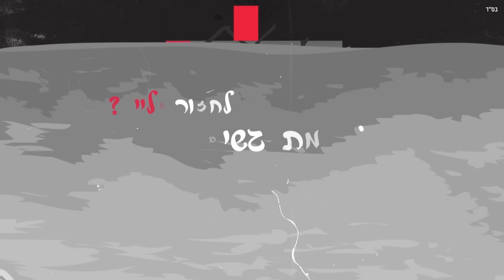עומר אדם - שלום לך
מילים ולחן: תמר יהלומי ויונתן קלימי
עיבוד והפקה מוזיקלית: תמר יהלומי ויונתן קלימי

פעם הייתי מקנא בכל מי שהיה בך
בכל מי שטייל בך והכיר את הלכלוך
פעם הייתי נופל כמו נרקומן ורק מכור
לטוב שאת נתת בדיעבד הכל הפוך

את שיכורה מהסיגריות מסריחה מאלכוהול
כי ככה זה אצל כאלה שנותנים הכל בזול
את פיתוי ותאווה נתת ללב שלי סטירה
ותכלס
כולם כבר עברו עלייך

אני עדיין מקלל את השנים שאת שרפת לי
שונא לזכור את כל החברים שאז לקחת לי
את שכטות ריכולים
האנשים האבודים
ממה הם מתרגשים לחזור אלייך ?

ואיך זה לא נשאר בך בן אדם אחד נורמלי
כולם אותו דבר כולם רצים
אני לא בא לי
בסוף את רק תקופה
ואנשים כמו מחלה

ואיך מהחלון כבר לא צפוף כמו שהיה בך
והיא שקטה היא לא כמוך צורחת בלילות
שפויה עם מטרות ולא כמוך את משוגעת
גורמת בחיוך שקרן לחזור לטעויות

את נרדמת בבקרים ומתעוררת בלילות
איך השארת אותי קפוא דלוק עם כל המחשבות
פריפריה זה חלום אם זה הכי רחוק ממך
מרחם על הדפוקים שנשארו עוד בצילך

עדיין מקלל את השנים שאת שרפת לי
שונא לזכור את כל החברים שאת לקחת לי
את שכטות ריכולים
האנשים האבודים

את האמת הכל עבר
וכבר חזרתי להורים
חזרתי להניח לא נופל לרחמים
למעלה הוא יודע לא נתון לחסדים
אני ונחמן חברים
שלום לך תל-אביב

קלידים ותכנותים: תמר יהלומי ויונתן קלימי
גיטרות וכלי מיתר: שמעון יחיא
קולות: עומר אדם, תמר יהלומי, יונתן קלימי ושמעון יחיא
מיקס: איציק פליבה
מאסטרינג: רון תיכון
הוקלט באולפני : T.Y STUDIO
עיצוב עטיפה והפקת קליפ: AVOXVISION
יחסי ציבור: עופר מנחם - תקשורת ויחסי ציבור
הפצה דיגיטלית: NMC United
2020 P.A.I LTD©